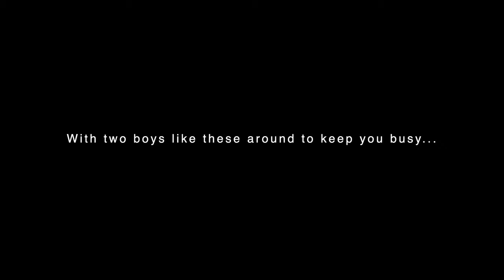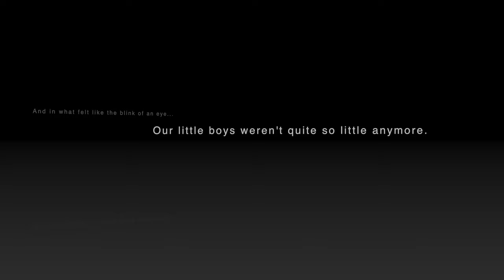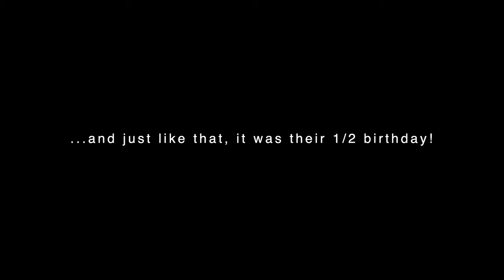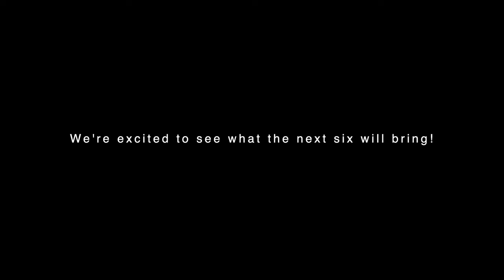Two Bernese Mountain Dog Puppies Have Their 1/2 Birthday! - 2020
Two cute Bernese Mountain Dog puppies, Cooper and Collin,  enjoy their very first hamburgers and celebrate their HALF BIRTHDAY!!